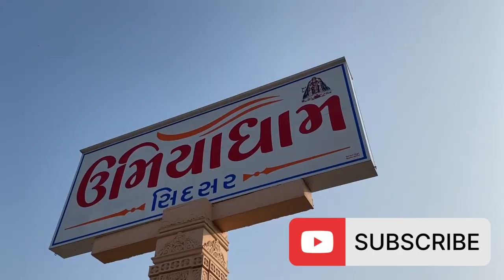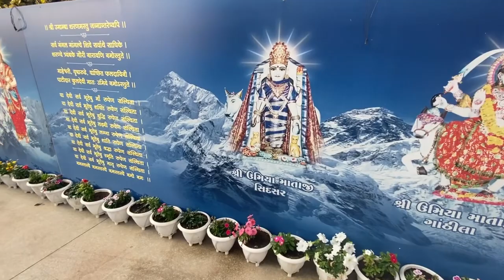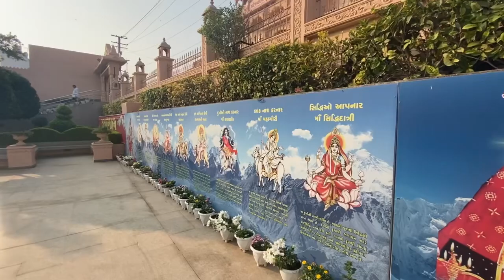Umiya Mataji Mandir Sidsar | Umiya Dham 2024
Umiya Mataji Mandir  Sidsar | Umiya Dham |

Hello guys

Ye video prasidh Umiya mataji mandir ka he ye mandir Umiya dham se prasidh he

Ye mandir sidsar karke chotasa gav he vaha pe he